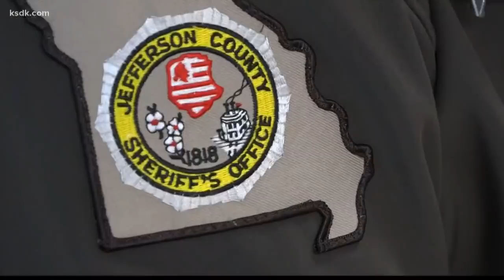Jimmy the dog reunited with his owner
Mahn Funeral Home stepped up to pay the bill for Flick’s treatment.